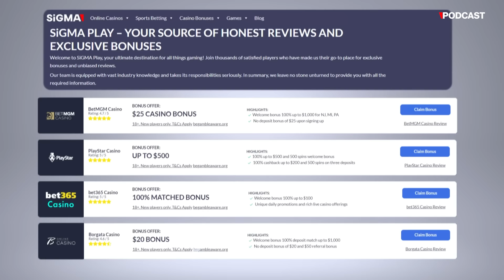Unveiling SiGMA Group's Eurasia Event Horizon!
Join us for our inaugural 2024 event podcast episode as we dive into the excitement of SiGMA Group's Eurasia event in Dubai. From vibrant street conversations to insightful chats with industry leaders like Dr. Marwan Al Zarouni and Dr. Sara Al Madani, we're exploring it all. Discover the evolving legal framework of gaming in the UAE, get behind-the-scenes peeks with our dedicated events team, and uncover the pulse of innovation and networking shaping our 10th year of events!

🎲 What is SiGMA - The World's Gaming Authority? 🎲
SiGMA is the world’s leading hub for everything involving the Gaming industry such as regulation, responsible gambling and even marketing related to the sector. From casino to land-based to even crypto, the SiGMA summit brings together operators, providers, IT experts, innovators, entrepreneurs, and investors from all stripes together for three days of panels, discussions, keynote speeches, and workshops, as well as a broad variety of fun and engaging networking events.